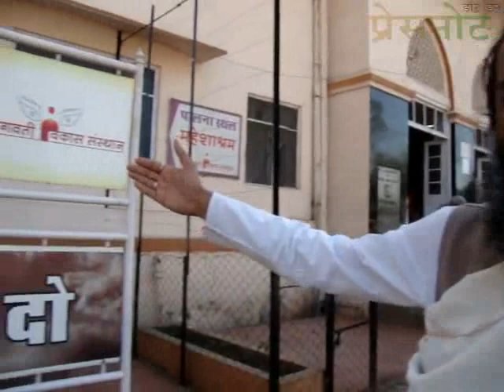Save the Unwanted Children